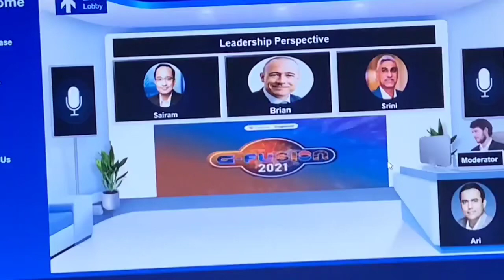klgv2k21 klgvwork klgvworkcts klgvmeetingtownhall